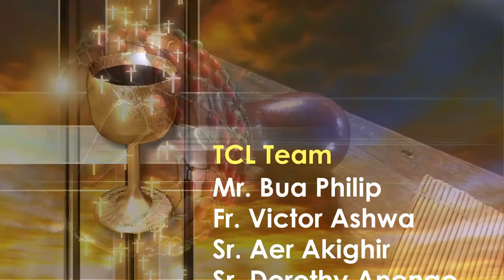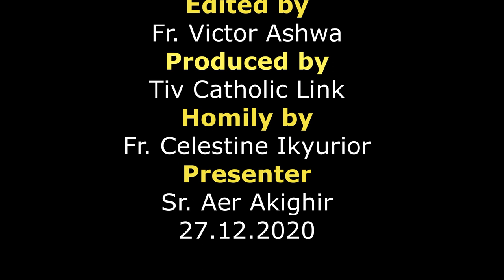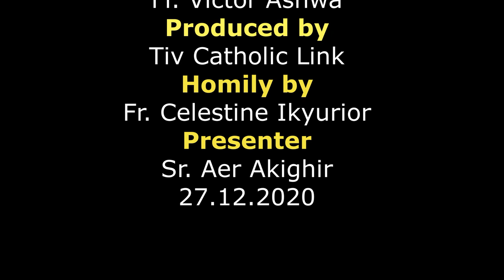Lohodedoo u Lahadi u Tsombur u Tseghan Inyom i B sha zwa u Fada Celestine Ikyurior